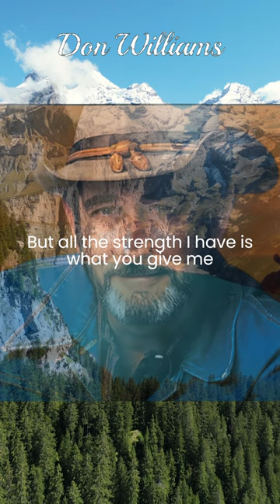Part 2❣️Your Sweet Love❣️Don Williams